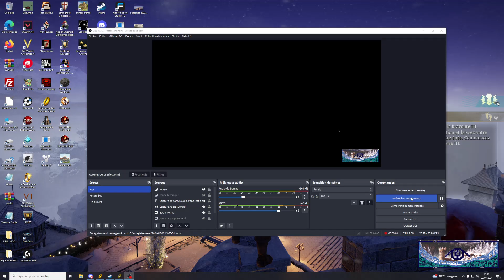Housing - Une véranda dans Lotro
📝 contact dans la section: à propos (de la chaine)
Configuration PC :
Carte mère
Carte Graphique
Disque dur
SSD: LIEN CASSÉ